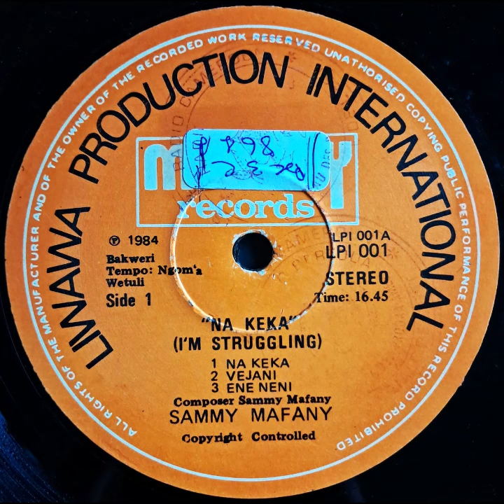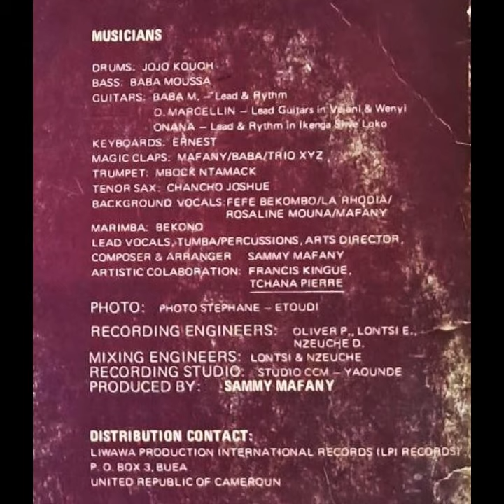Sammy Mafany - Vejani (Na Keka - Liwawa Production International 1984)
Drums : Jojo Kouoh
Bass : Baba Moussa
Guitars : Baba Moussa, Ohandja Marcellin, Zacharie Onana
Keyboards : Ernest
Claps : Mafany, Baba, Trio XYZ
Trumpet : Mbock Ntamack
Tenor Sax : Chancho Joshue
Background Vocals : Fefe Bekombo, La Rhodia, Rosaline Mouna, Mafany
Marimba : Bekono
Lead Vocals, Tumbas, Percussions, Composer, Arranger : Sammy Mafany